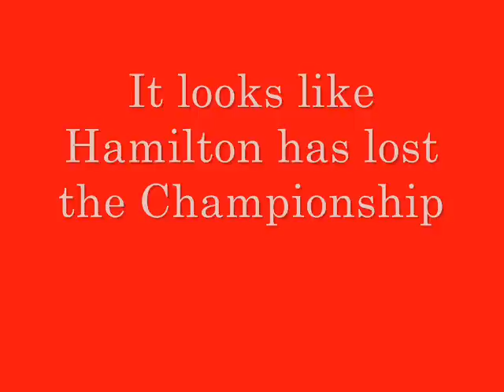F1 Brazilian Grand Prix 2008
The 2008 title deciding race at Interlagos in Brazil. With just two laps remaining, Sebastien Vettel passed Lewis Hamilton as Robert Kubica unlapped himself. At this point the title seemed to be heading towards Felipe Massa. However, In the penultimate turn, Timo Glock's charge through the field faultered as his dry tyres were no longer up to the wet challenge that everyone faced. Hamilton passed him and became the youngest ever formula 1 world champion. It is worth noting that it was David Coulthard's last Grand Prix as a driver and also ITV's last as a formula 1 broadcaster. Classic Music to a classic race - the Chain.